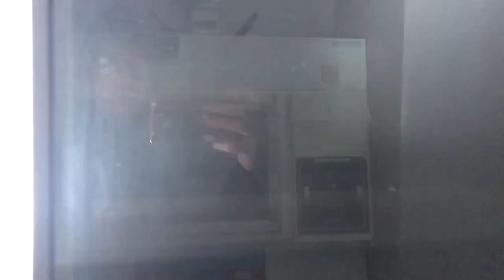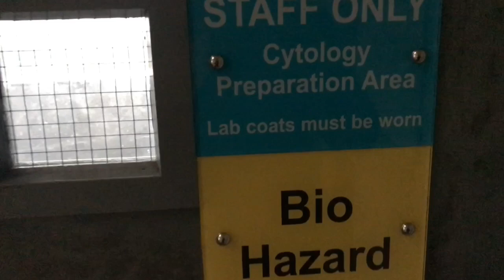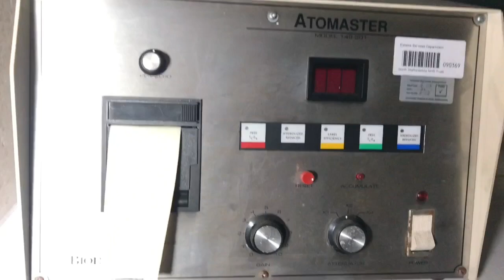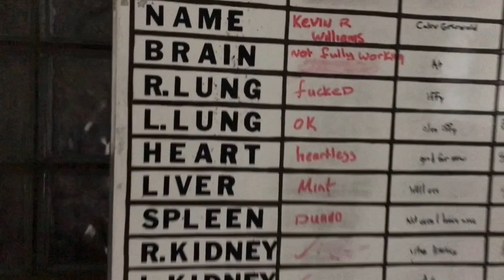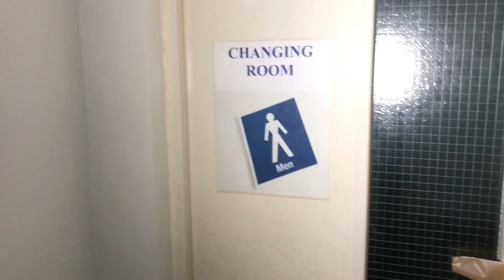An abandoned Morgue and blood bank .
A very creepy eeire building to visit. This is the mortuary which was part of the royal infirmary video, The Morgue and blood bank was a strange old building that was detached from the main hospital. The blood bank was down in the basement area with only a thin wall separating the mortuary fridges it had a sad and cold feel to the area but that's just due to what it was and how it is now, The mortuary was quite large with over 100 spaces for bodies so most likely would have been used by the hospital and deaths in the community. Near to the end of the video is where they rolled the bodies through a hatch from the fridges into the relative viewing room. Overall good explore it was a shame about the slabs getting removed the previous year just a rather sad feel to the place.